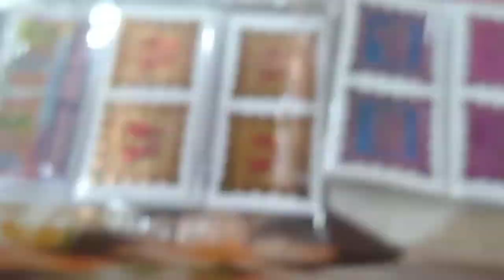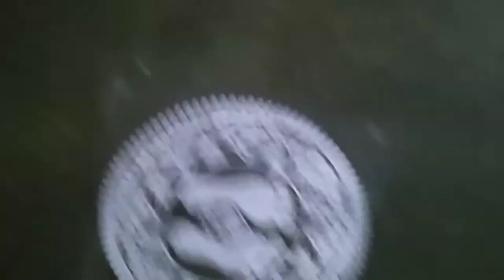Dhanteras special vlogs||Dhanteras may kay liye jata hai||Dhanteras Puja vidhi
Dhanteras special vlogs||Dhanteras may kay liye jata hai?? Dhanteras Puja vidhi||Dhanteras
Dhanteras song
Dhanteras Puja
Dhanteras rangoli
Dhanteras 2022
Dhanteras ki aarti
Dhanteras Puja kaise kare
Dhanteras
Dhanteras may Kay Liya jata hai
Dhanteras may gold rate today
Dhanteras may gold price in india
Dhanteras special vlogs
Dhanteras

❤️ Simakamona vlogs ❤️

Jamshedpur Modi park
Mampi Rahul
Monojdey volgs
Sunil gudiya vlogs
Mithun Kajol vlogs
Bindas Kavya video
Jharkhand vlogs
Lifestyle vlogs
Indian couples vlogs
Village couple volgs
Indian people vlogs
Hindi vlogs
Daily vlogger
Indian couples vlogs video
Couple vl

Plzzzzz watch this video 🙏
Instagram plz floow my Instagram I'd🙏🙏